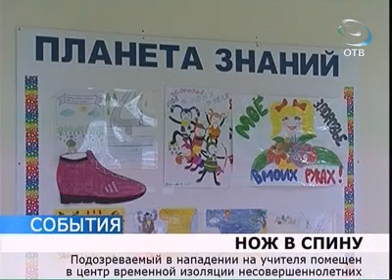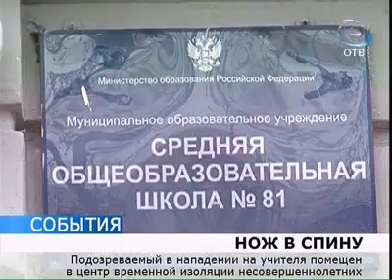В школе расследуют нападение на учителя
Правоохранители, да и сами учителя продолжают выяснять подробности жуткого случая, который произошёл накануне в 81-й школе Екатеринбурга. Преподавателя ударили ножом в спину.